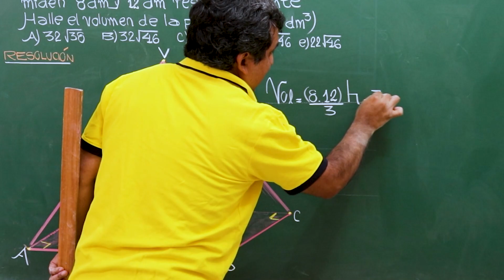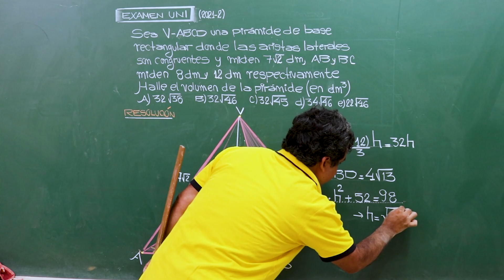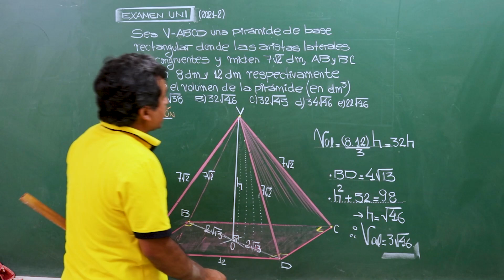𝐄𝐥 𝐦𝐚𝐞𝐬𝐭𝐫𝐨 𝐉𝐮𝐥𝐢𝐨 𝐎𝐫𝐢𝐡𝐮𝐞𝐥𝐚 👨‍🏫 𝐧𝐨𝐬 𝐞𝐧𝐬𝐞𝐧̃𝐚 𝐚 𝐫𝐞𝐬𝐨𝐥𝐯𝐞𝐫 𝐞𝐬𝐭𝐞 𝐞𝐣𝐞𝐫𝐜𝐢𝐜𝐢𝐨 𝐭𝐢𝐩𝐨 𝐚𝐝𝐦𝐢𝐬𝐢𝐨́𝐧 📝 👷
¿𝗤𝘂𝗶𝗲𝗿𝗲𝘀 𝗲𝘀𝘁𝘂𝗱𝗶𝗮𝗿 𝗲𝗻 𝗹𝗮 𝗨𝗡𝗜 𝘆 𝗻𝗼 𝗵𝗮𝘀 𝗽𝗼𝗱𝗶𝗱𝗼 𝗶𝗻𝗴𝗿𝗲𝘀𝗮𝗿?👷
Ven matricúlate con nosotros en nuestros ciclos
𝑷𝒓𝒆𝒔𝒆𝒏𝒄𝒊𝒂𝒍 𝒚 𝑽𝒊𝒓𝒕𝒖𝒂𝒍

𝐍𝐮𝐞𝐬𝐭𝐫𝐚𝐬 𝐬𝐞𝐝𝐞𝐬:
✅𝗟𝗜𝗠𝗔 𝗖𝗘𝗡𝗧𝗥𝗢: Av. Brasil 241, a 2 cuadras de Plaza Bolognesi.
✅𝗟𝗜𝗠𝗔 𝗡𝗢𝗥𝗧𝗘: Av. Marcos Farfán 3346, a la altura de la estación Independencia del Metropolitano, espalda del Grifo Primax, a 1 cuadra de Av. Túpac Amaru.
✅𝗛𝗨𝗔́𝗡𝗨𝗖𝗢: Jr. 2 de mayo N° 551